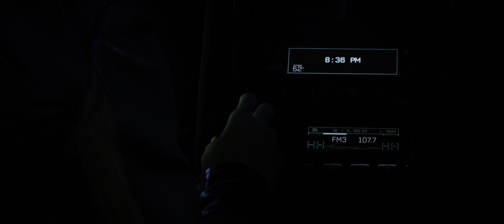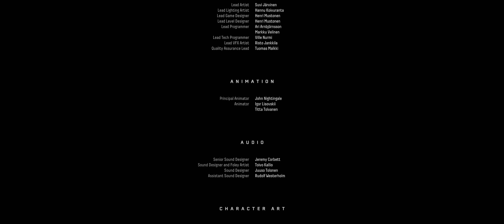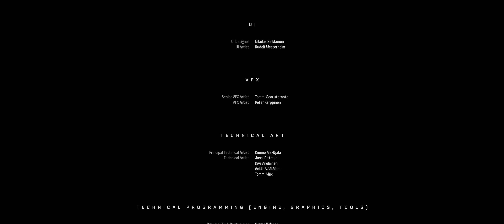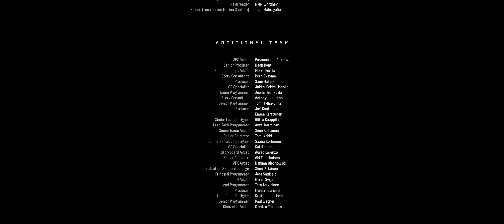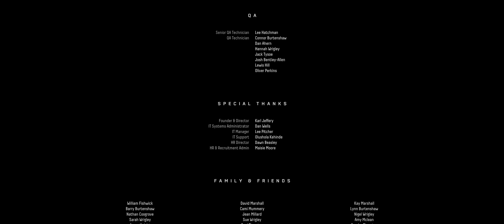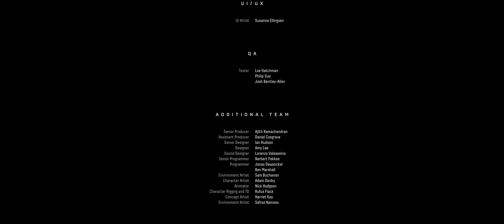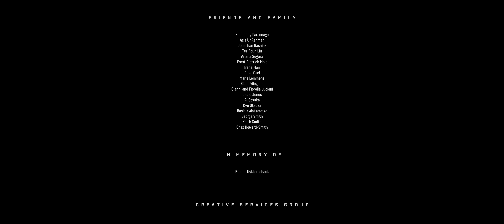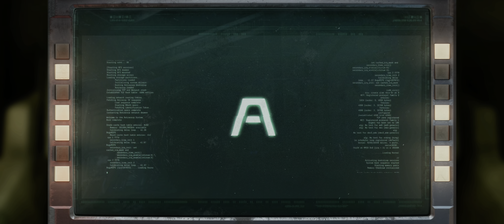RETURNAL : Gameplay Walkthrough Part 8 [ BIOME 6 - OPHION BOSS FIGHT ]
BREAK THE CYCLE Fight to survive as this award-winning third-person shooter brings Selene’s story to PC. Take on roguelike challenges. Engage enemies in bullet hell-fuelled clashes. Share your journey through Returnal™ with another player.